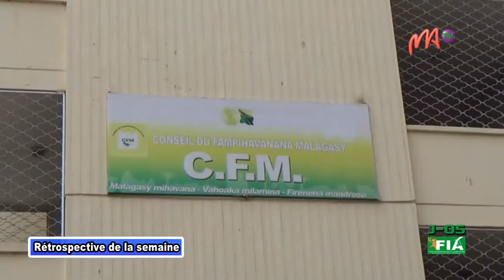Le mandat de 5 ans, qui a débuté à la date de prestation de serment  des membres du conseil de fampihavanana malgache conduits par leur président, Alphonse Maka, le 13 septembre 2017, a officiellement pris fin mardi. Il a été validé par le conseil des ministres d’hier.